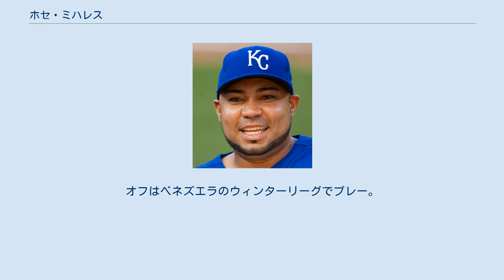ホセ・ミハレス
ホセ・マヌエル・ミハレス（José Manuel Mijares, 1984年10月29日 - ）は、ベネズエラ・カラカス出身のプロ野球選手（投手）。
左投左打。
 2002年にドラフト外でミネソタ・ツインズに入団。
 2008年1月に帰省先のベネズエラで自動車事故により左ひじを骨折。
6月27日にルーキー級のガルフ・コーストリーグで復帰。
その後、Adv-A級のフォートマイヤーズ、AA級のニューブリテンへと昇格。
制球難を克服し、セプテンバー・コールアップでメジャー昇格。
9月13日のオリオールズ戦でメジャーデビューを果たし、メジャー1年目のシーズンを10試合の登板で防御率0.87の成績で終えた。
 2009年春開催の第2回WBCでベネズエラ代表の候補にもなった。
同年のレギュラーシーズンは、開幕をAAA級ロチェスターで迎えた。
ロチェスターで5試合の登板を無失点に抑え、4月20日にジェシー・クレインの故障者リスト入りに伴い、翌21日にメジャー昇格を果たした。
71試合の登板で防御率2.34・27ホールドを記録。
 2011年12月12日にノーテンダーFAとなった。
 2011年12月21日にカンザスシティ・ロイヤルズと92万5000ドルで1年契約を結んだ。
 2012年8月6日にウェイバーでサンフランシスコ・ジャイアンツへ移籍した。
この年、初めてワールドシリーズを経験した。
 2013年開幕前の3月に第3回WBCのベネズエラ代表に選出された。
 オフの11月26日、ハビアー・ロペスの再契約に伴い40人枠から外れFAとなった。
 2014年1月24日に、ボストン・レッドソックスとマイナー契約を結んだが、3月23日に放出された。
12月14日にシンシナティ・レッズとマイナー契約を結ぶ。
 2015年3月23日に自由契約となる。
オフはベネズエラのウィンターリーグでプレー。